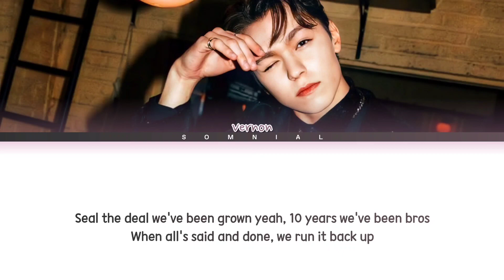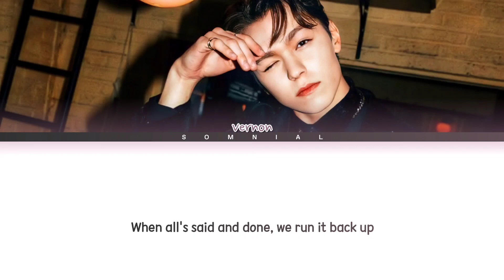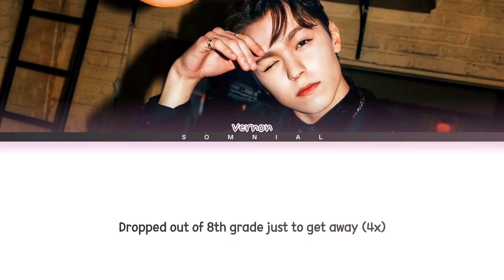Vernon BANDS BOY Lyrics (버논 BANDS BOY 가사) (Color Coded Lyrics)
ⓒ All Rights Administered by PLEDIS Entertainment

• Artist: Vernon of SEVENTEEN
• Song ♫: BANDS BOY
• Album: BANDS BOY
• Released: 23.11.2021